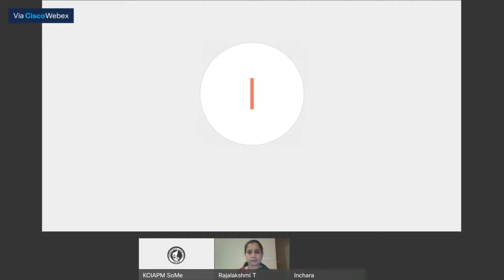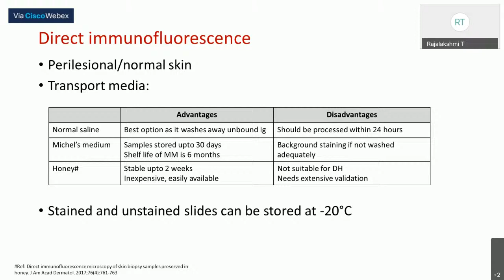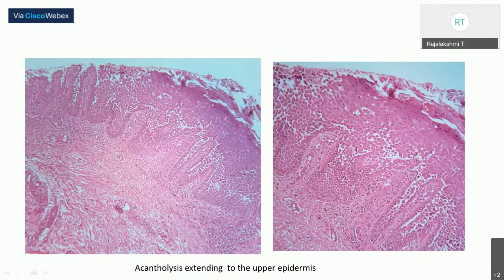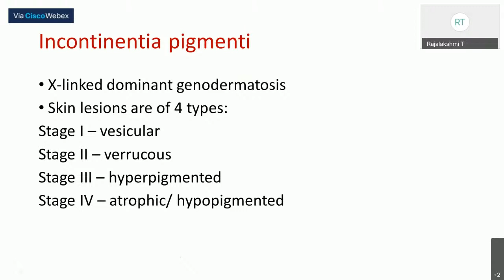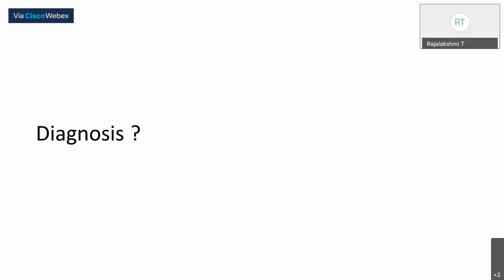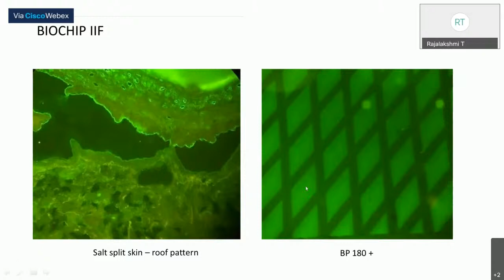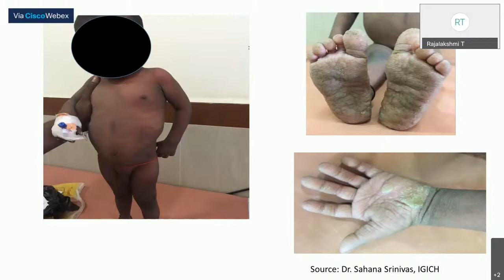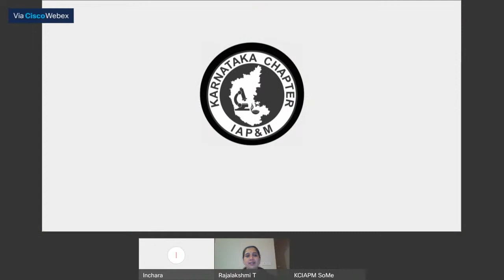KCIAPMPathWebinar "Diagnostic Approach to cutaneous vesiculobullous diseases" by Dr. Rajalakshmi T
8th
On DermPath topic
" Diagnostic Approach to cutaneous vesiculobullous diseases"
by
Dr. Rajalakshmi T,
Professor,
Dept. of Pathology,
St John's Medical College,
Bangalore
🗓 21st November
🕚 6:30 to 7:30 PM IST
▶️ Live on KCIAPM SoMe YouTube Channel

We request you to share the information with your colleagues and post graduate students and encourage them to watch and participate in this live webinar.